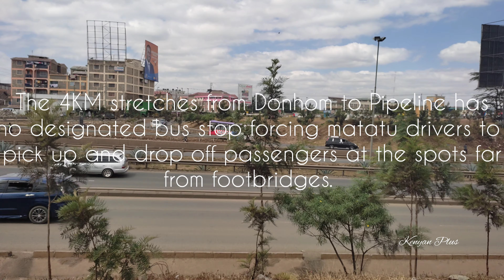Kenya's🇰🇪 most Dangerous road._Outer Ring Road.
Outer Ring Road(in Kenya)is one of the world's dangerous road with over 300 deaths last year alone.